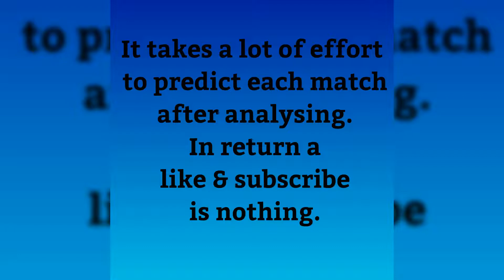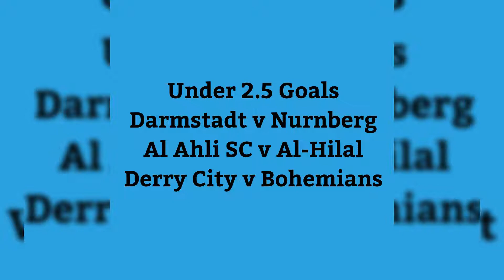Today's Betting Tips and Predictions 29/10/2021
Telegram link for live trading guides and tips

We deal with all Major football leagues all over the world.

Come join us for free and earn money with tips worth trading.

bet365
Bet365 free tips
100% winning tips
dream exch
Diamondexch tricks
how to win in 1xbet
how to win always in 1xbet
1xbet win tips
1x bet deposit
How to make money
Bet365
1xbet channel
1xbet betting tips
1x bet
1Xbet
1xbet odd
1xbet fixed odds